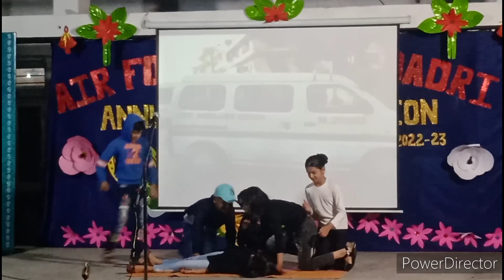life is more important than a mobile phone